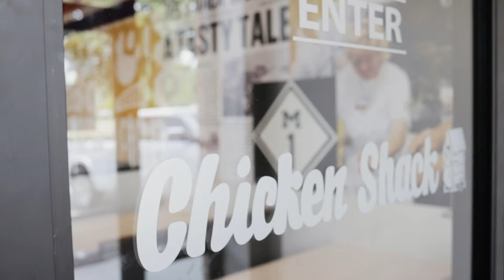Promotional Video for Chicken Shack - 2